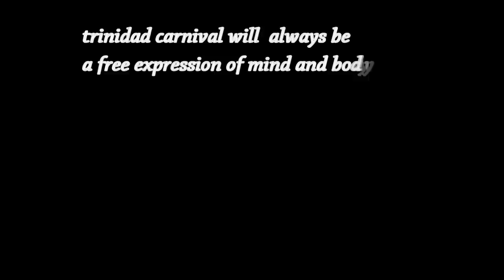Dream Team Carnival Monday 2013.mp4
Dream Team Carnival masqueraders parade on the streets of Port of Spain, Trinidad on Carnival Monday 2013.